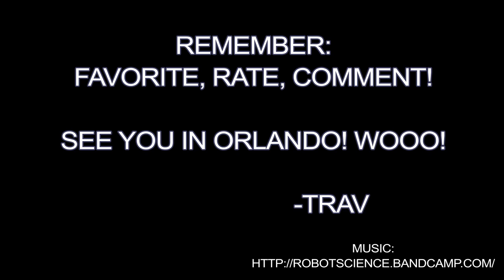WE'RE GOING TO DISNEYWORLD! + Aliens vs Predator Game Trailer!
What park should I check out in Disney World? Post your favorite! Anything else cool in Orlando I should check out? Let me know!